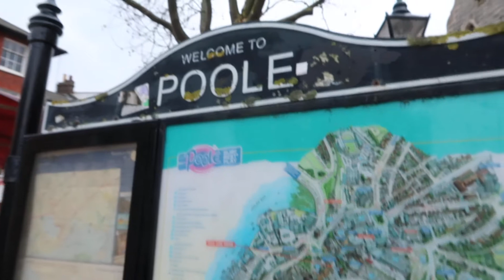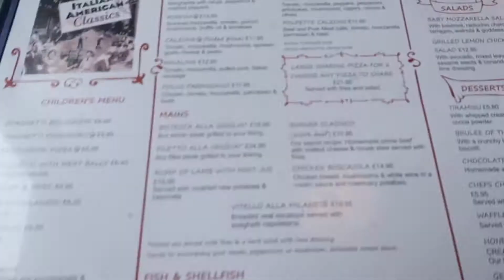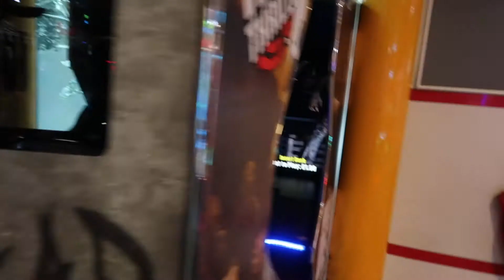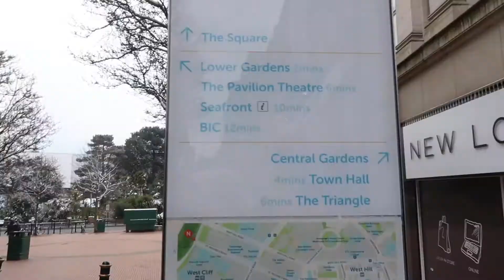POOLE & BOURNEMOUTH TRAVEL VLOG / PRIMARK & TK MAXX SHOPPING HAUL / JANE ANN LOUISE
Hi Guys,

Todays video is our travel vlog of Poole & Bournemouth for Sams birthday. We also visited Primark, Poundland and TK Maxx whilst we were away so stay to the end for the shopping haul.

Jane Ann Louise.
xoxo